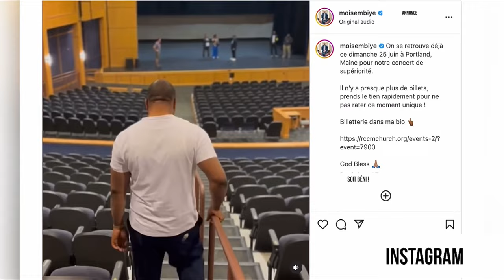Concert de Supériorité avec Moise Mbiye | Live in Portland 2O23 🇺🇸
0:00 Intro
6:14 On y va!
21:02 NA NDIMI